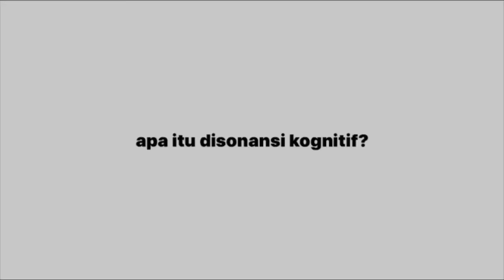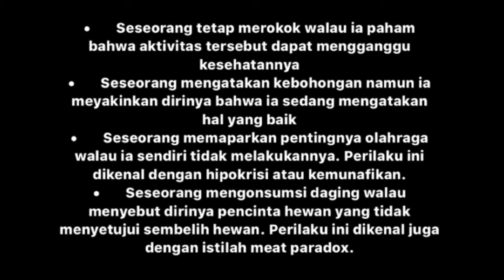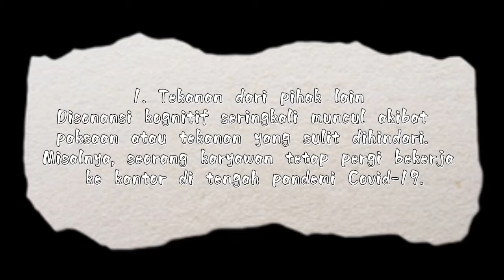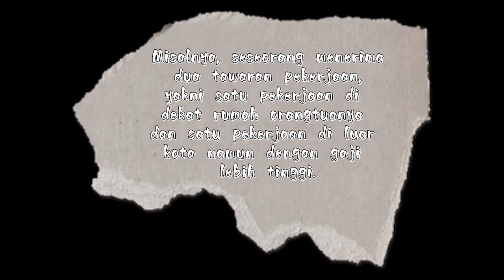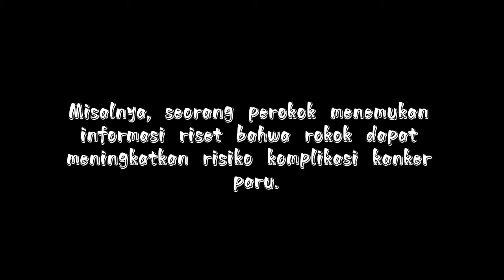Leon Festinger | Psikologi Kognitif | Desty Arie Setyo A.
Leon Festinger | Psikologi Kogniti | Desty Arie Setyo A